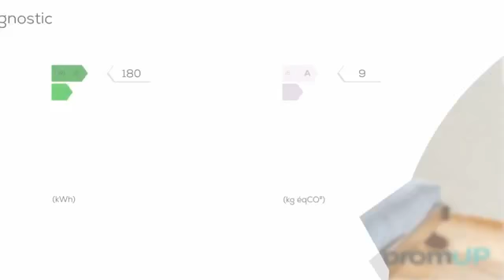A vendre - Maison - Salernes (83690) - 5 pièces - 92m²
Cette ravissante maison est située dans l'une des petites rues typiques de Salernes, dans le département du Var. Maison mitoyenne des 2 cotés, en excellent état, elle s'étend sur 4 niveaux et offre 2 chambres, ainsi qu'une chambre d'appoint.Au rez-de-chaussée, sur 23 m2, le hall d'entrée donne accès à une pièce avec fenêtre, servant actuellement de buanderie. La première salle de douche, avec fenêtre, est dotée d'une douche, d'un lavabo, d'un WC, d'une VMC et d'un chauffage électrique.Montez au premier étage et découvrez une belle cuisine équipée. Elle est ouverte sur un petit salon doté de la VMC, ainsi que d'un visiophone avec une commande pour l'ouverture de la porte d'entrée.Au deuxième étage, outre un salon de 10 m2qui estégalement équipé d'un visiophone pour ouvrir la porte, vous trouvez la première chambre mesurant 13 m2.Au troisième étage, il y a l'autre chambre, et la mezzanine sous toiture, qui fait une bonne chambre d'appoint ou qui peut servir de bureau, et la seconde salle d'eau, avec douche à l'italienne, sèche-serviettes, lavabo et WC.Le chauffage est électrique et la maison comprend deux chauffe-eaux.Salernes est une commune de près de 4 000 habitants, à 22 km de Draguignan. Petite ville provençale où il fait bon vivre, Salernes cultive une longue tradition d'artisanat avec de multiples artisans potiers et céramistes. Salernes comprend une école maternelle et une école primaire, des médecins et deux pharmacies.Une jolie maison de village à voir rapidement. Pas de frais d'agence !Visiter sans tarder entre particuliers